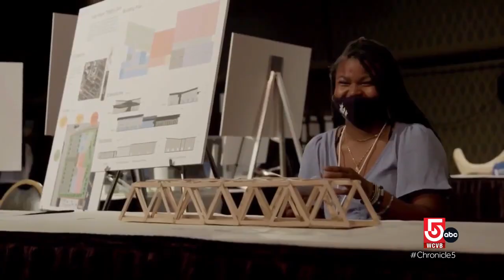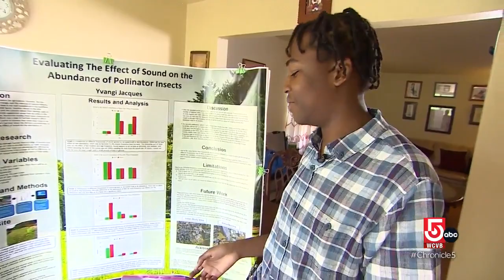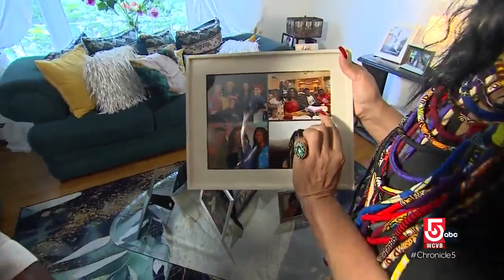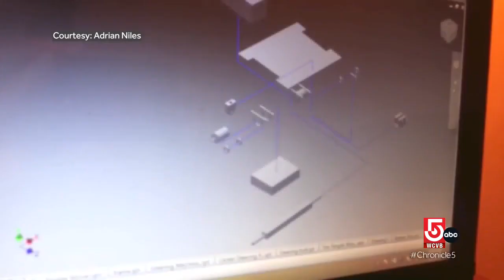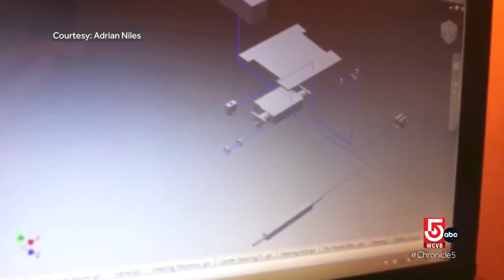NAACP Convention in Boston hosts national showcase for high school students